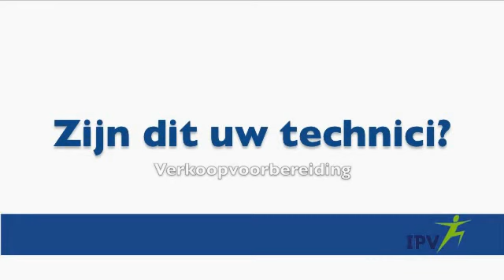IPV - Verkoopvoorbereiding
Zijn dit uw technici?
Neem een voorproefje op ons interactief trainingsmateriaal.
Kijk hoe het kan gaan en hoe het hoort te gaan.